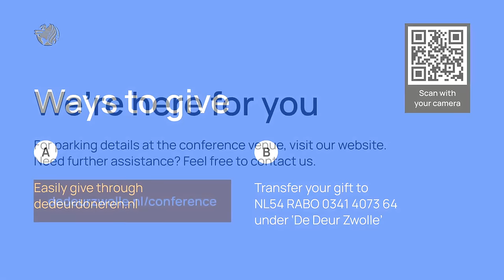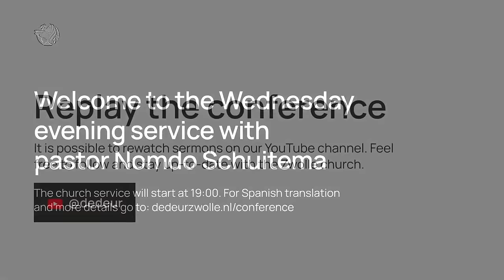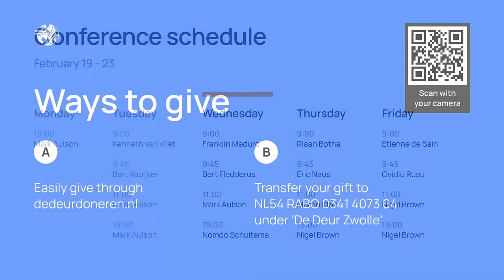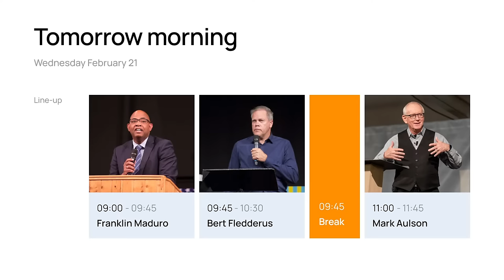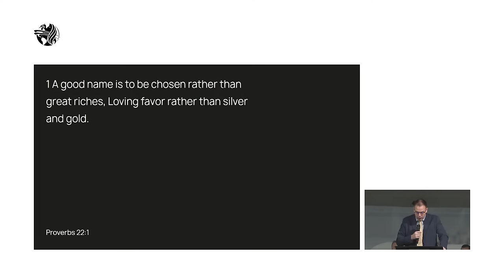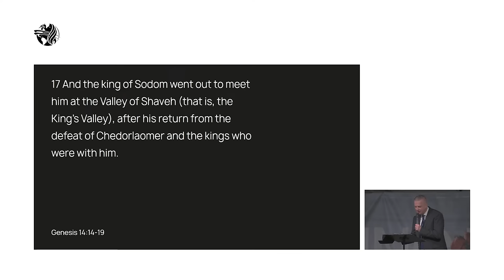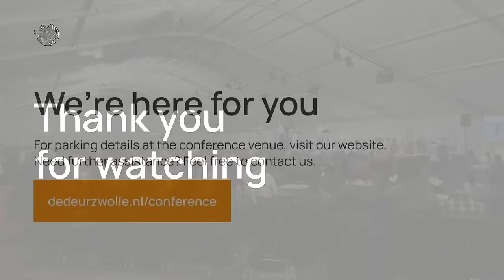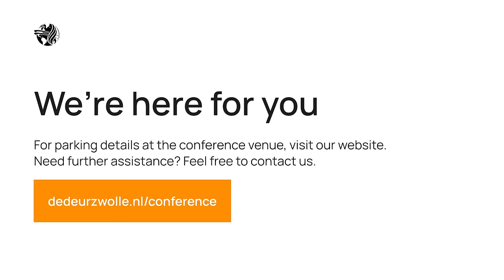Wednesday evening: Nomdo Schuitema | February 21 | Winter Bible Conference 2024 | De Deur Zwolle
Welcome to the Wednesday evening church service of the Winter Bible Conference 2024: 'Willing to Lead'.

We are an evangelical church located in Zwolle, and we are proud members of the Christian Fellowship Ministries—an international fellowship of over 3500 churches worldwide.